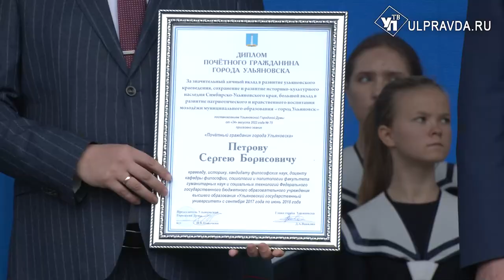Признания любви к городу. Ульяновск отметил 374-летие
Ульяновск отпраздновал день рождения. Традиционно праздник отмечается каждое второе воскресенье сентября.